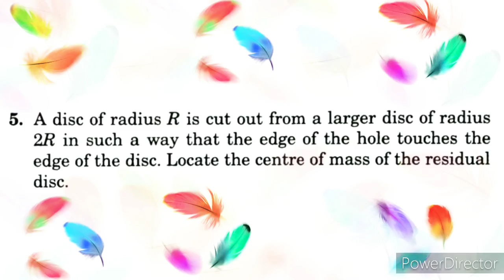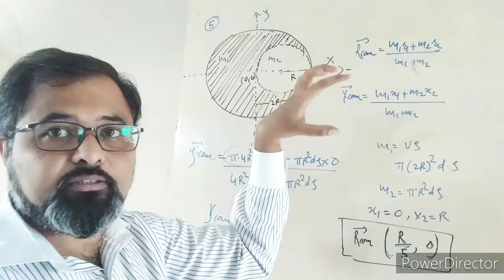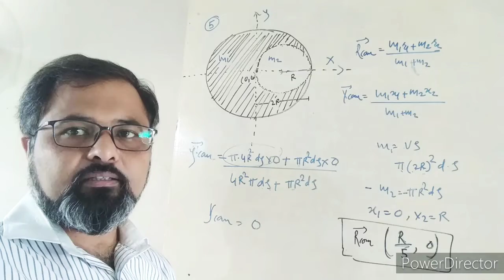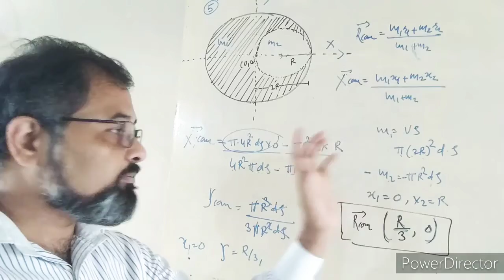HCV COM, linear momentum ,collision 5